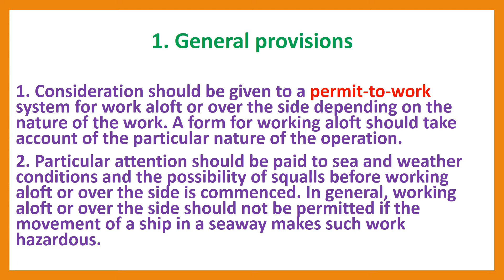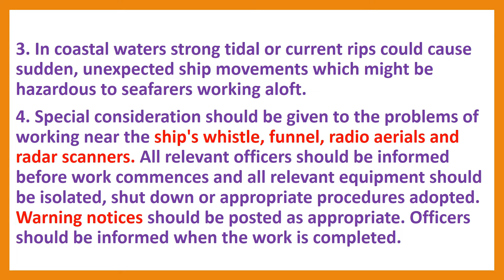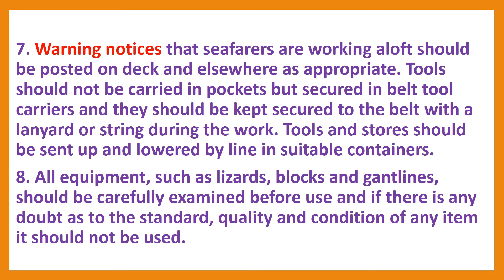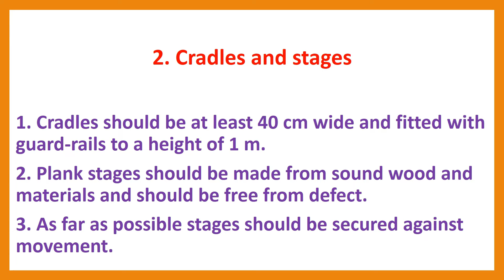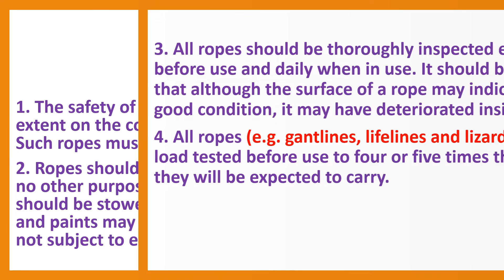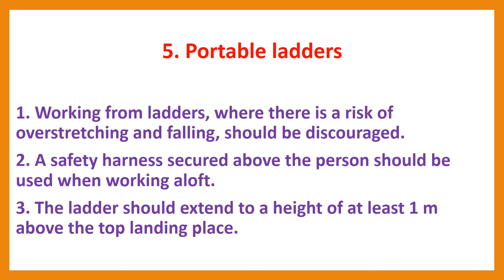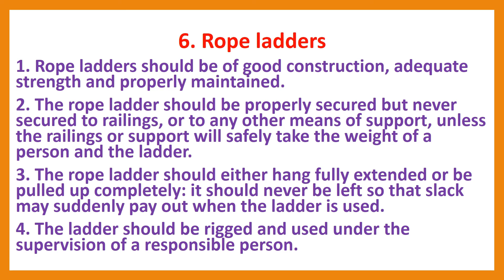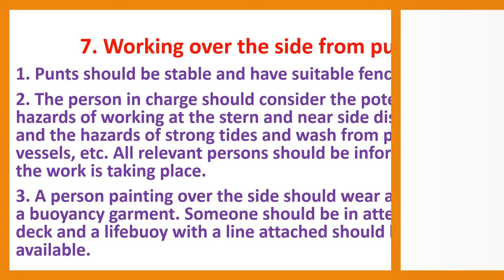ILO ACCIDENT PREVENTION 11